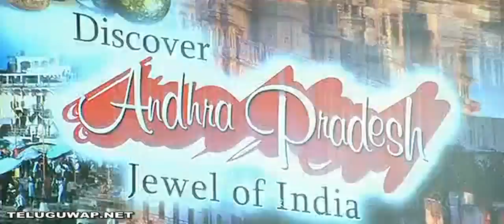Mahaniti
Dada nanu